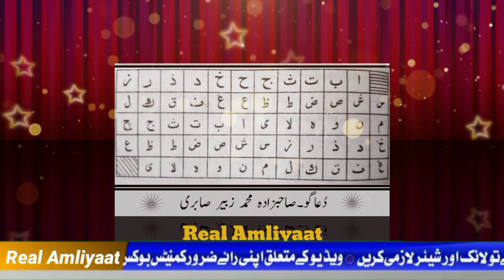Qurani falnama || Falnama nikalne ka asan tarika || RealAmliyaat || فالنامہ نکالنے کا آسان طریقہ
Qurani falnama
Qurani falnama in urdu online
Qurani falnama urdu
Qurani falnama online
Qurani falnama mukmal
قرآنی فالنامہ
قرآنی فالنامہ مکمل
قرآنی فالنامہ آنلاین
Real Amliyaat
قرآنی فالنامہ نکالنےکاطریقہ
قرآنی فالنامہ کیسے نکالیں